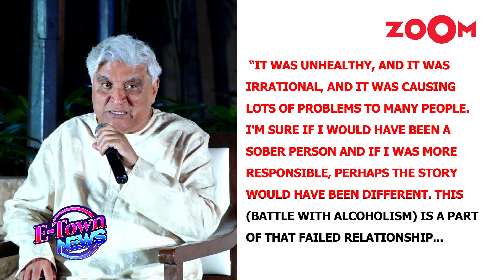Javed Akhtar REVEALS alcohol destroyed his first marriage with Honey Irani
Javed Akhtar revealed how alcohol affected his first marriage, starting drinking at 20-21 and stopping at 42. He used to drink almost a bottle every night. Akhtar shared lesser-known anecdotes about his relationship with his first wife, Honey Irani. He supports a Uniform Civil Code in India and applies similar principles in his life. He's always available to help Honey, even if she doesn't ask. After their separation, he left the house with some books and clothes. Despite parting ways, their understanding makes them best friends.